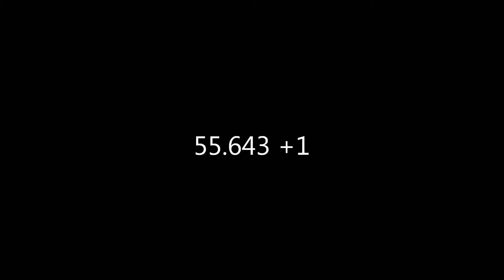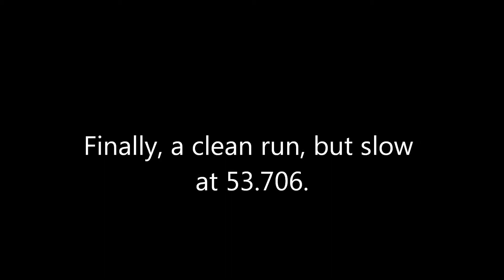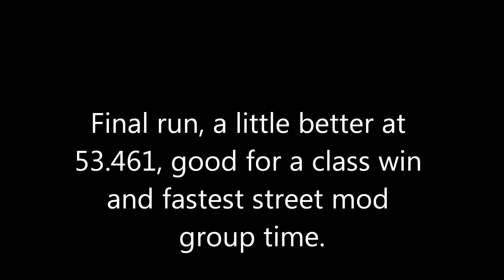Geneva Autocross 7-14-13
Racing my turbo Sentra in a Central Florida SCCA autocross.  Fun day, but not my fastest performance.  Guss the tires might have a few too many heat cycles on them, plus my driving wasn't that great.